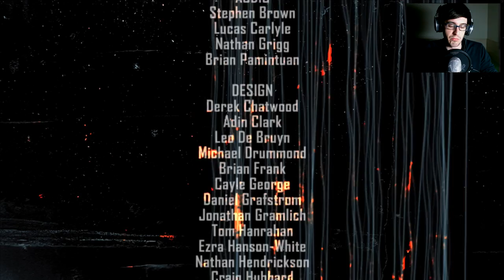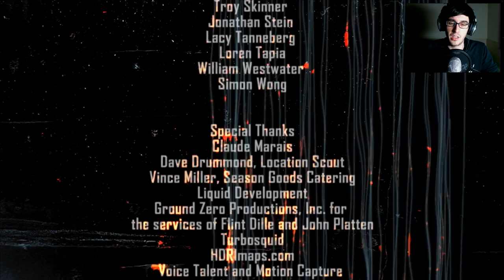F.E.A.R. 2 Project Origin - Episodio 13 - FINAL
¡Espero que os guste! Si es así no os olvidéis de darle a me gusta :)